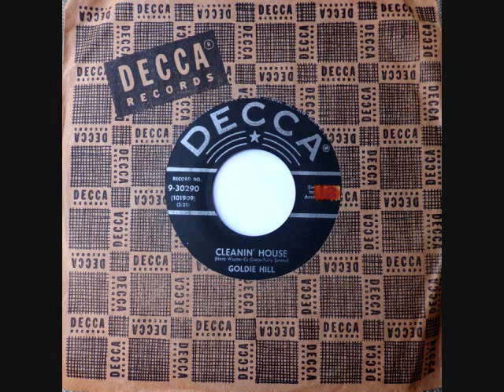Cleanin' House ~ Goldie Hill (1957) (Country & Western)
Cleanin' House ~ Goldie Hill (1957) Decca # 9-30290 -
The flip side of, A Wasted Love Affair